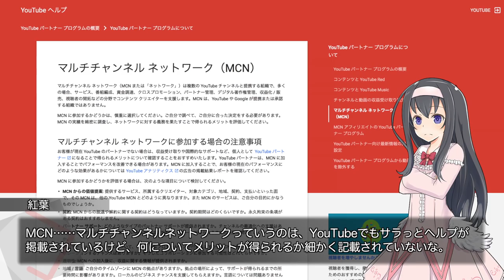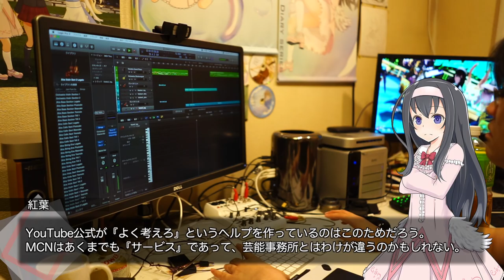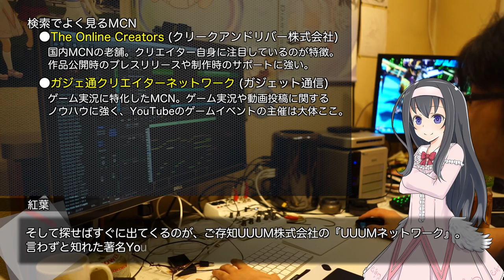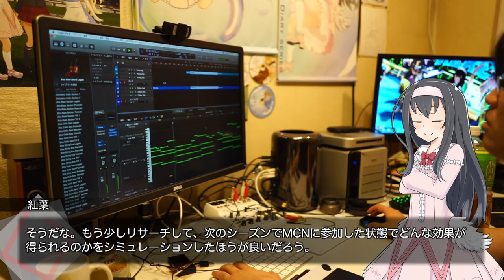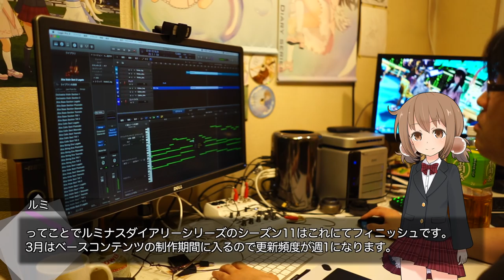MCN(マルチチャンネルネットワーク)ってなんぞや？【LuminousDiary_254】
( ﾟдﾟ)近年国内でも拡大を見せているMCN（マルチチャンネルネットワーク）。
クリエイターサイドから見るとMCN特有のサービスを見極める必要はありますが、魅力的なサービスが揃っている印象があります。
ここでMCNが提供側・利用者側双方で、どういった目的で存在しているのかを調べてみました。

　Breakthrough_ace.輝鳴
●キャラクターデザイン・キービジュアル：
　そらのん
●ルミ・ミレーニア オリジナルキャラクターデザイン：
　なか